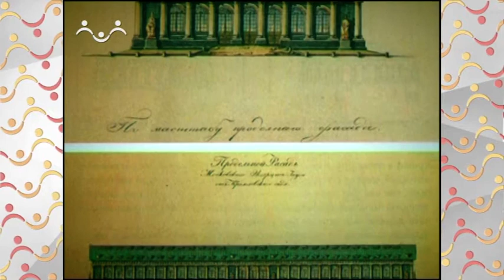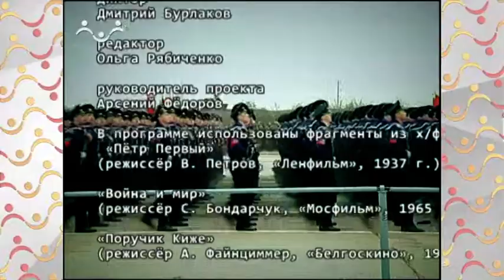Аты баты Парады часть 1